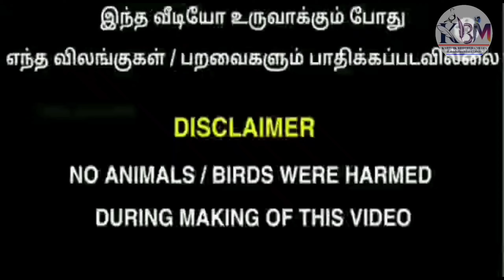(part540) Homer pigeon & All pets Available for sale in Tamil | Karthik brothers media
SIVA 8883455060